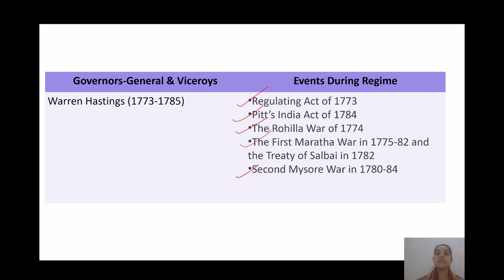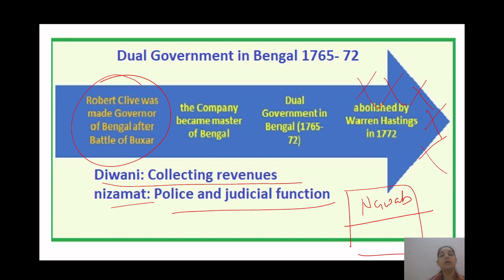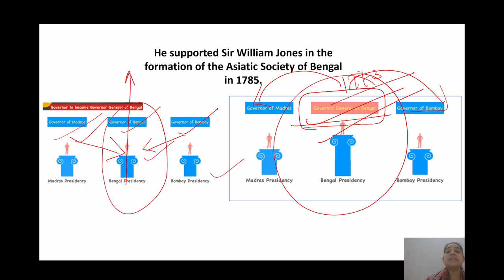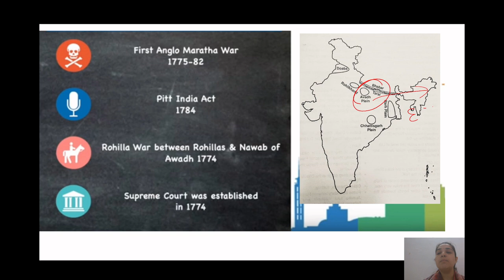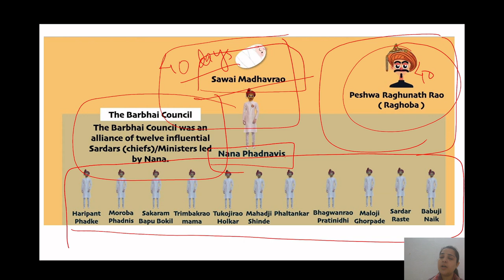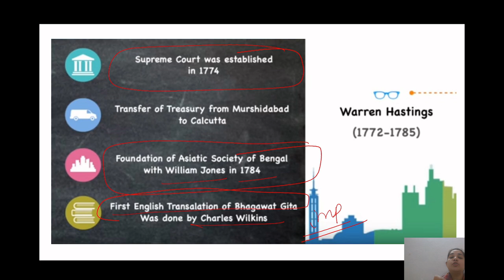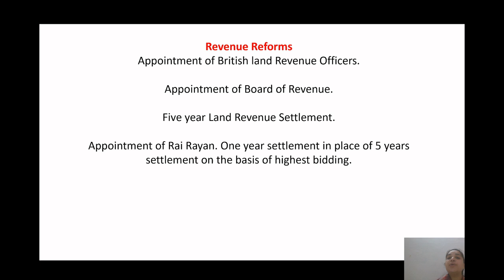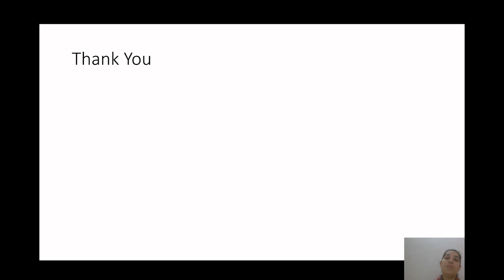Warren Hastings | वारेन हेस्टिंग्स | Governor | Governor Generals of India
In today's video, we will discuss Warren Hastings  (वारेन हेस्टिंग्स), Governor General of India.